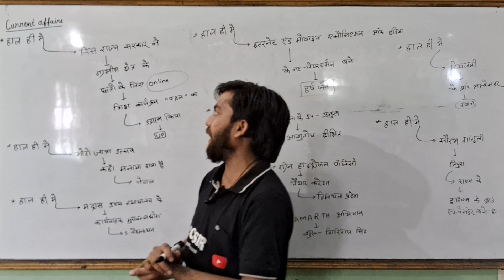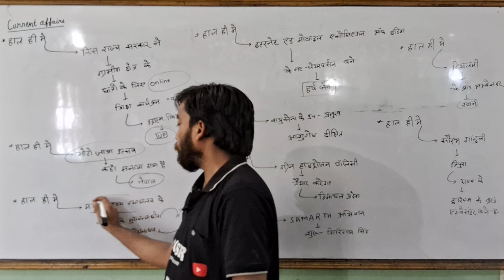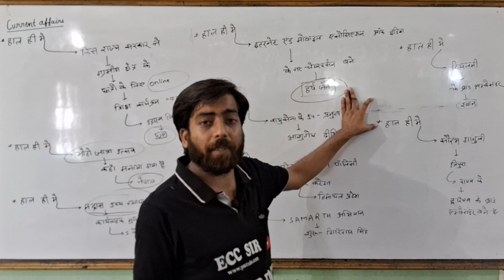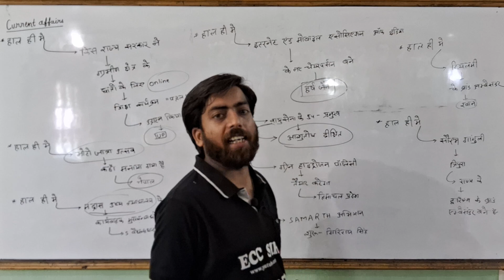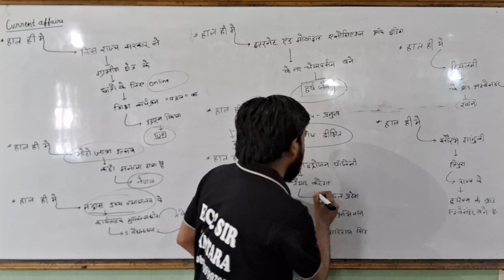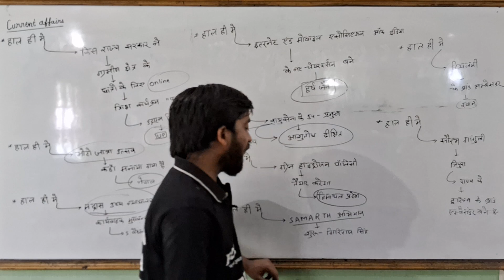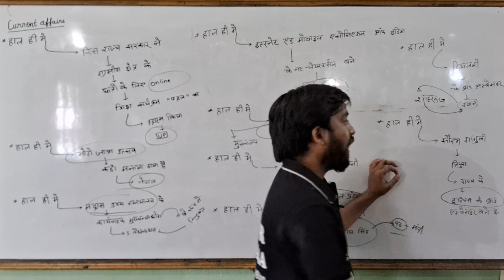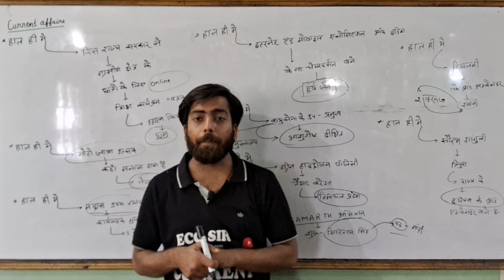current affairs Competition exam important Gk Gs static Gk#19 May#By :-Ecc sir